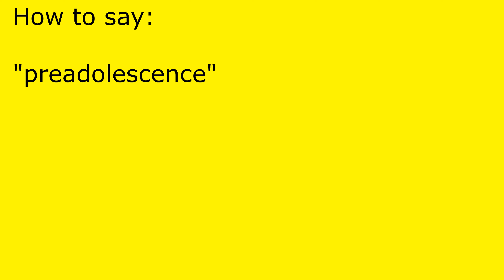How to pronounce preadolescence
preadolescence pronunciation.